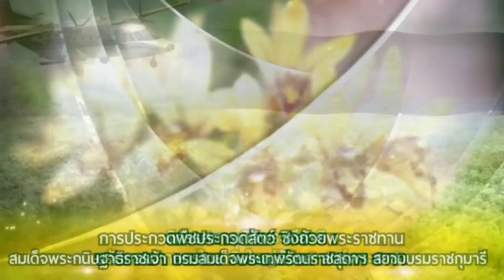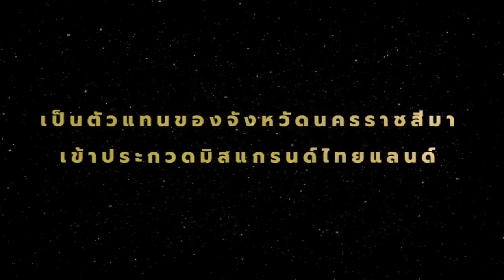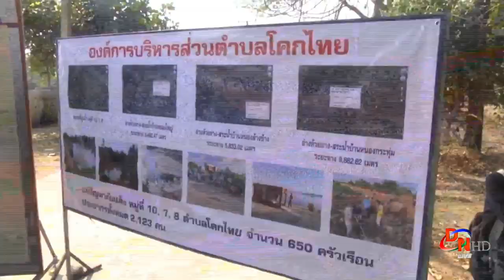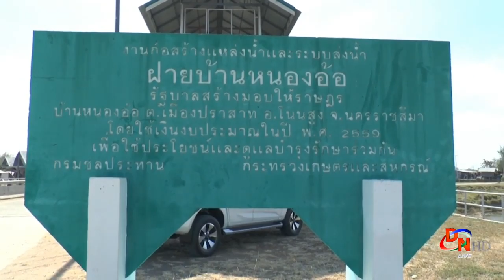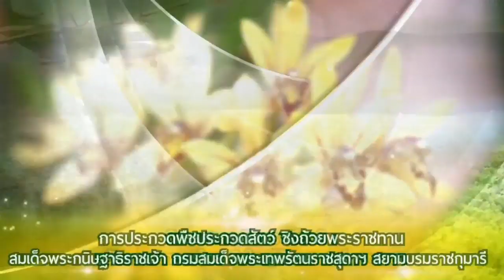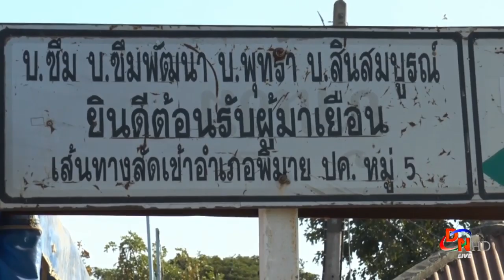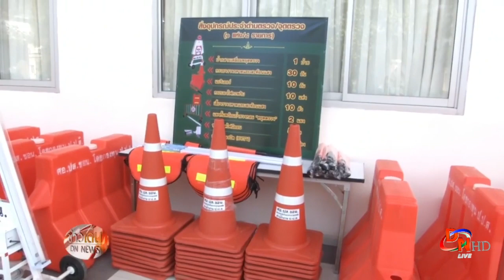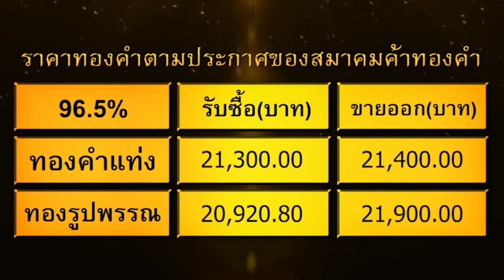LIVE DN News 14-1-63